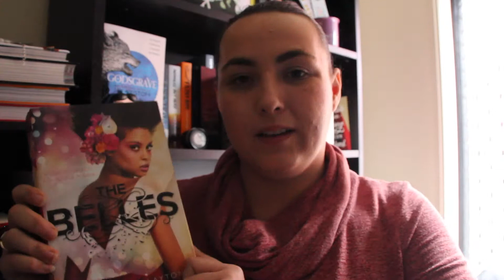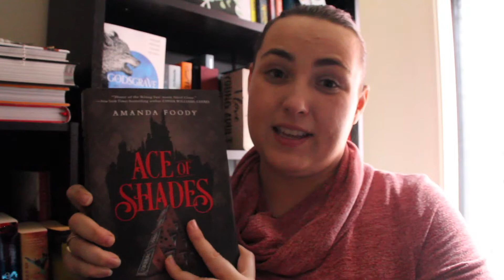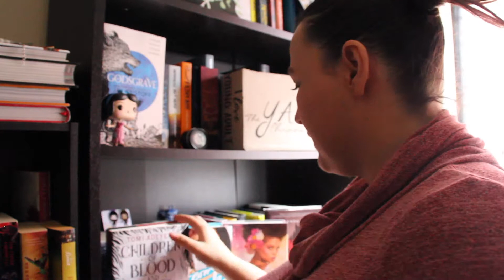TOP 5 WEDNESDAY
The Top 5 books I want to read before the end of 2018